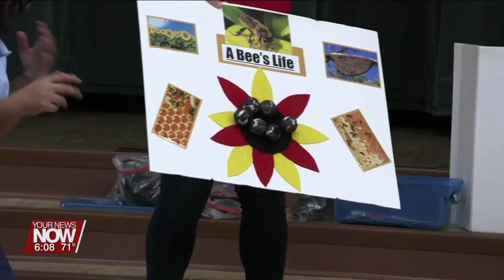SESA teaches Unity Elementary students about animals and science